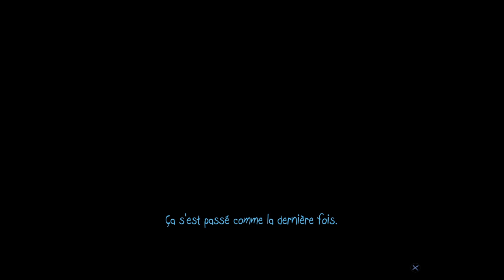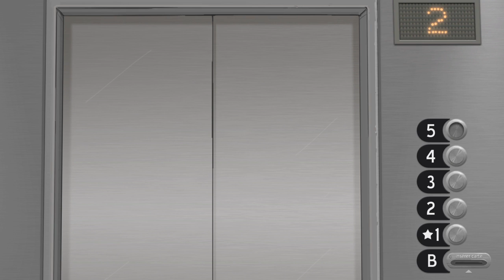Sally Face : let's play fr sur l'épisode 1 de cet excellent jeu indé typé horreur/mystère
Let's play de Sally Face en français : exploration du 1er épisode de ce bon  jeu indé d'horreur/énigmes en 2D, sur fond d'heavy metal. Mystères et meurtres à élucider au programme ! Très typé jeu point & click à l'ancienne mais extrêmement stylé !

00:00 Intro (1ère clé)
00:47 L'hôpital
07:47 Meurtre, voisins chelous, fantômes et jolis poneys
38:03 Un passé traumatisant
47:40 avis et 1ères théories sur Sally Face